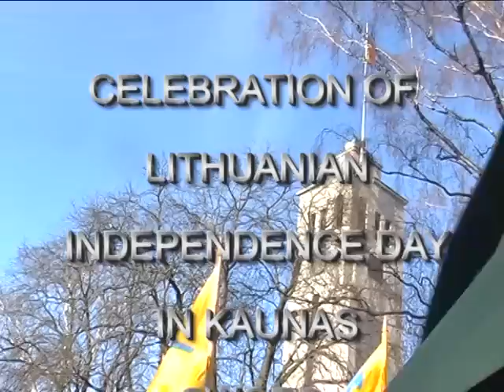CELEBRATION LITHUANIAN INDEPENDENCE DAY IN KAUNAS 2011 02 16